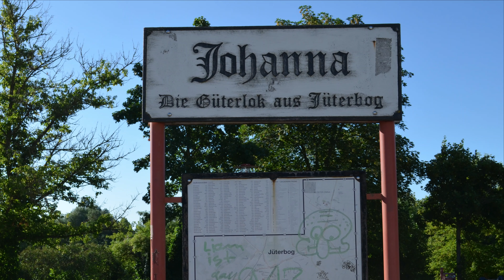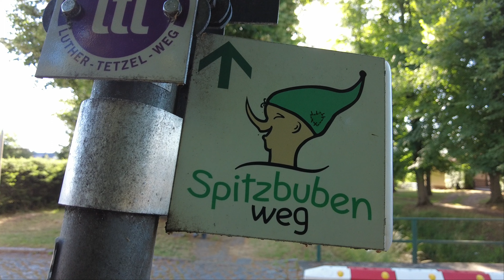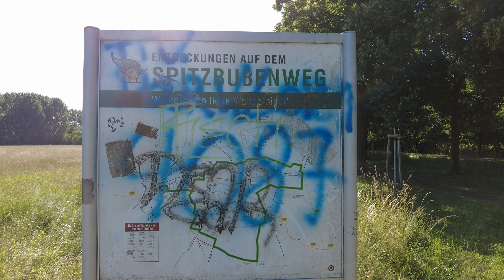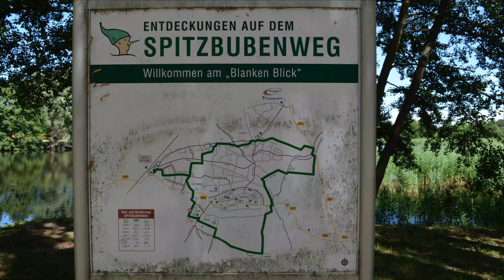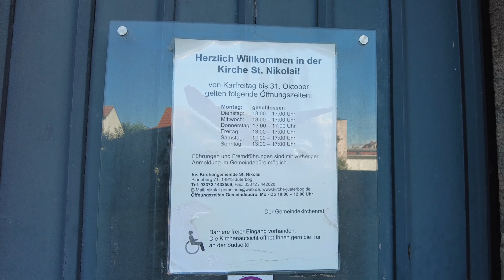Spitzbubenweg Jüterbog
Um die mittelalterliche Stadt Jüterbog gibt es einen sogenannten Spitzbubenweg. Auf ca. 12 km umrundet man die Altstadt und kann von verschiedenen Perspektiven auf die historischen Bauten schauen. Warum der Weg "Spitzbubenweg" heißt, erklären wir Euch im Video.